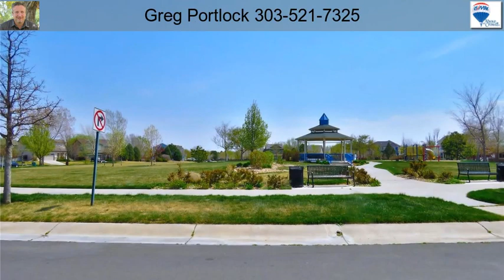5194 Nighthawk Parkway Brighton CO 80601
5194 Nighthawk Parkway  Brighton CO 80601

This rare ranch is on a large corner lot, just around the corner from a park and just steps from the acclaimed Bromley East  Charter School. There are several parks and paths around, and is very close to shopping, and close proximity to I-76 for easy commutes to DIA & Denver. Large heated & cooled built on sunroom has many uses, and has several large windows including a sliding glass door with access to the beautiful back yard. The backyard has 2 large patios with different exposures & connecting sidewalks, established planting areas (1 with water feature), and lighting. The open floorplan make this home easy to live in. The family room has vaulted ceilings, gas fireplace, built in entertainment center, and connects to the study/bedroom. The large updated kitchen has all the latest appliances, slab quartz countertops, tile flooring and under cabinet lighting. other features include, slab quartz bathroom counters, jetted tub, custom lighting fixtures, ceiling fans, and newer roof.